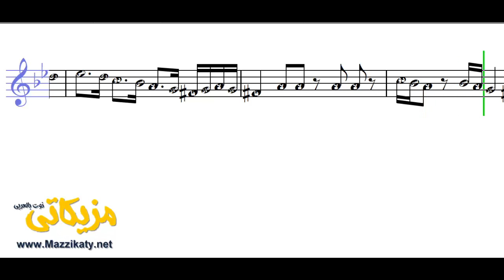ضوء الروح نصير شمه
تعلم قراءة وعزف النوته الموسيقية الخاصة بـ  ضوء الروح نصير شمه ( النوته الموسيقية بالعربي ). يمكنك تحميل النوته الموسيقية بالعربي من هنا